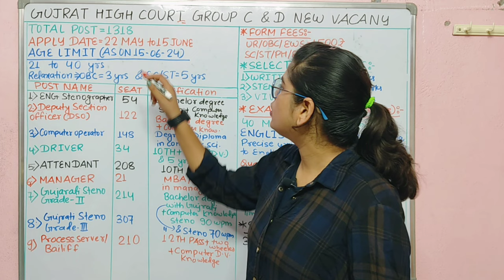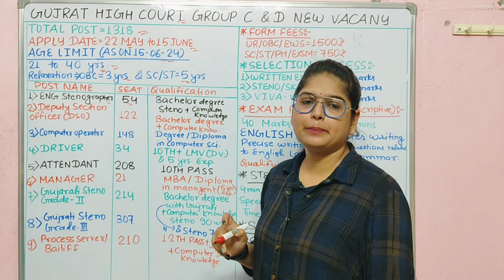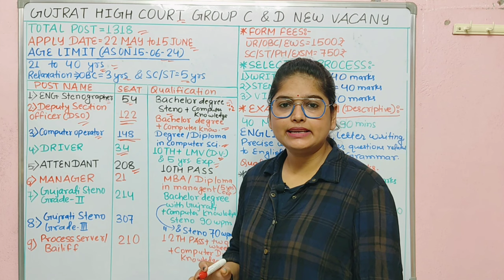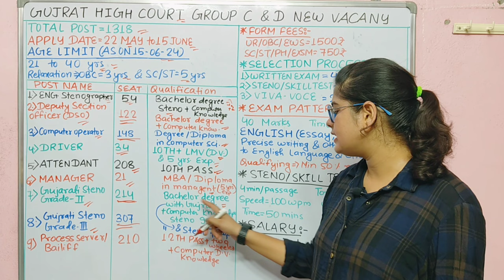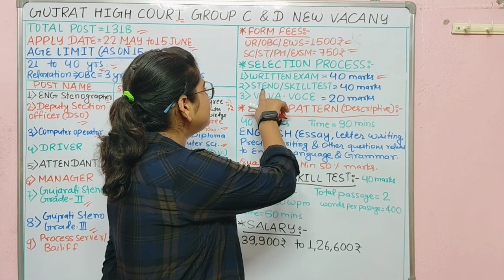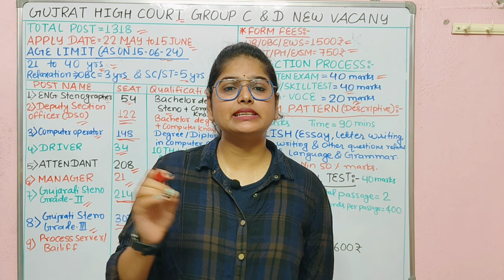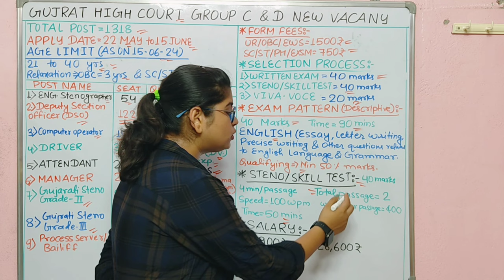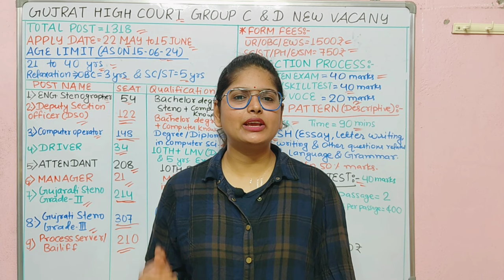High Court ग्रुप D नया भर्ती 2024 | Gujarat high court bharti 2024 | Gujrat High Court Vacancy 2024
What is the salary of High Court of Gujarat?
What is the qualification for High Court Assistant in Gujarat?
What is the qualification for High Court judge in Gujarat?
What is the last date for Allahabad High Court vacancy?
gujrat high court group c and d recruitmentapply
gujarat high court vacancy 2024
Who is eligible for Gujarat judiciary exam 2024?
What is the last date for stenographer vacancy 2024?
What is the salary of High Court peon in Gujarat?
gujarat high court group d vacancy 2024 notification
gujarat high court group d vacancy 2024 result
gujarat high court recruitment 2024
gujarat high court peon recruitment 2024
gujarat high court group d vacancy 2024 date
gujarat high court group d vacancy 2024 apply online